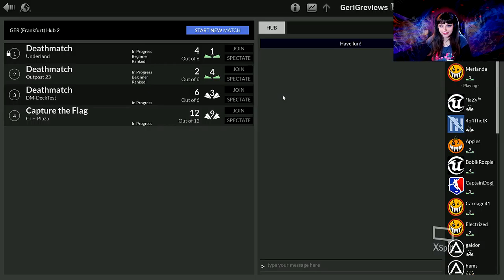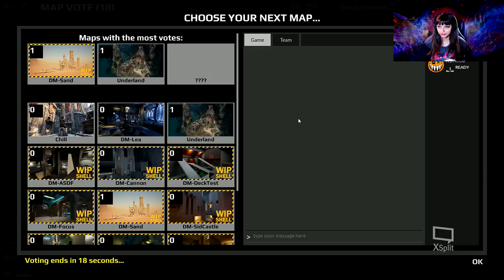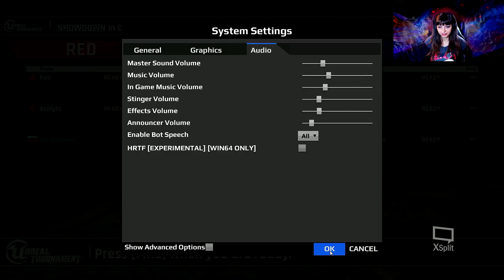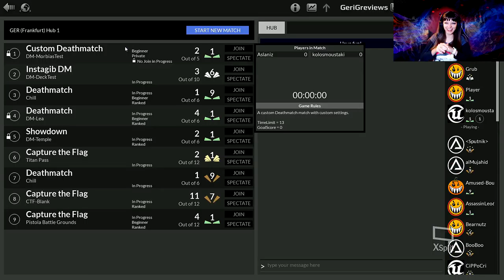Unreal Tournament C IcyHelzo Български/Bulgarian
The video also includes a free to use audio and a part of a free to use template
Intro: RavenProDesign
Other materials used under the fair use in the context of a review and commentary.